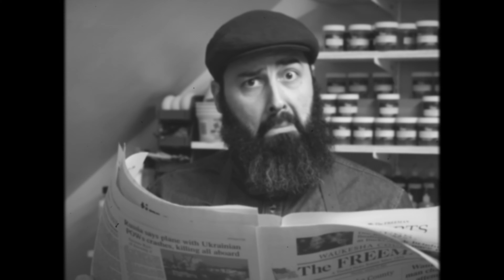Unlock Your Inner Artist: Disc Dyeing Unveiled at the 2024 Disc Golf Pro Tour!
The Disc Golf Dyers Guild is thrilled to announce it's teaming up with the Disc Golf Pro Tour to bring disc dyeing onsite for every event of the 2024 season.

Whether you’re a complete newcomer to the world of disc dyeing or a seasoned creative, the Dyers Guild booth in the vendor village will have all the materials and expertise you need to create a one of a kind masterpiece. And you'll be able to take it home the same day!

Make sure to swing by for a colorful and artistic adventure that goes beyond the game. Don't miss out – see you on the Pro Tour!